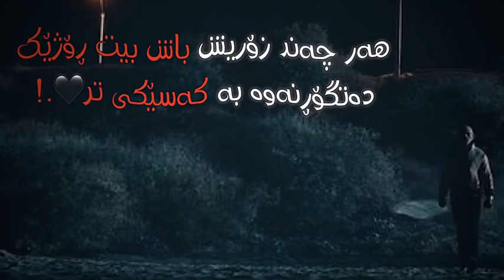jwantren vido bo story w post be logo 😾💔 جوانترین ڤیدیۆ بۆ ستۆری و پۆست بێ لۆگۆ🙊